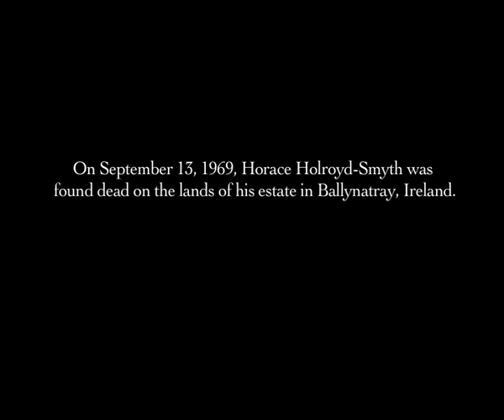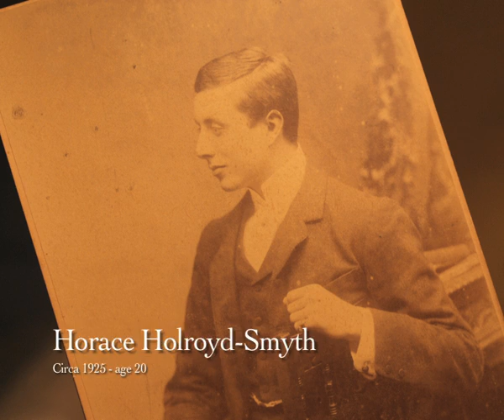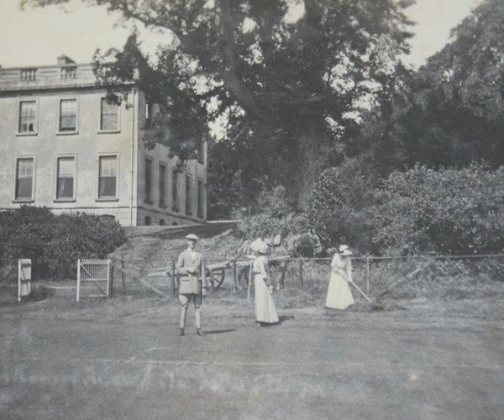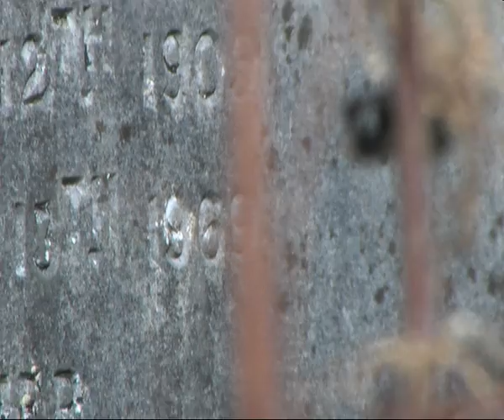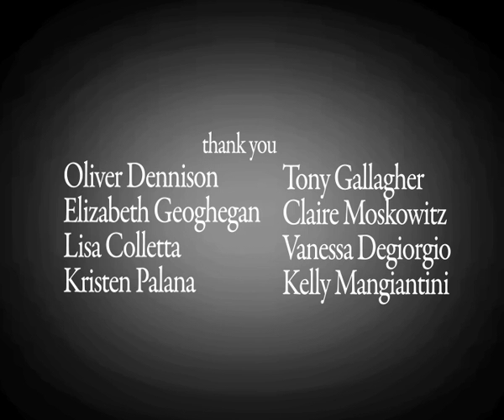Siúil, a Ghrá (Farewell, My Love)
Edwina Dennison created her short film Siúil, a Ghrá as her Capstone Senior Project in the Department of Communication and English at AUR. The short documentary, an exploration of the mysterious circumstances surrounding the death of one of her relatives, was made over a one-year period and shot on-location in Ireland.